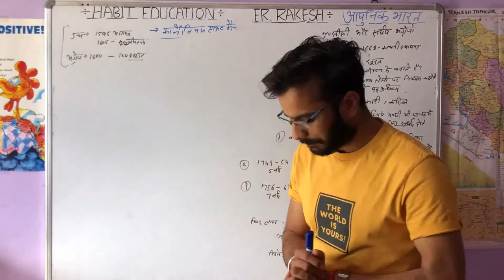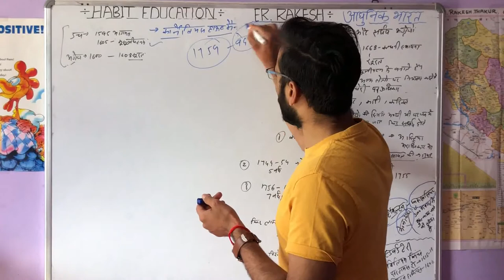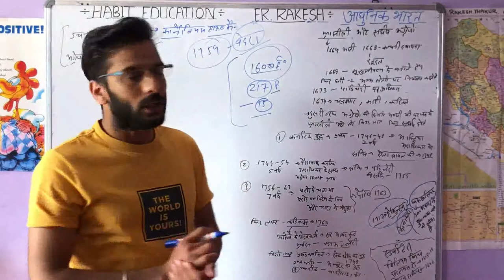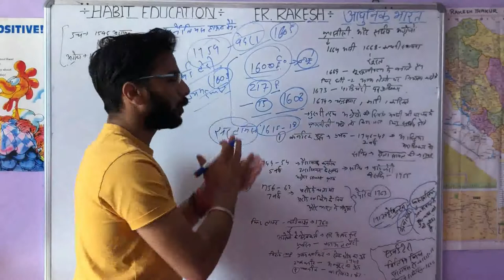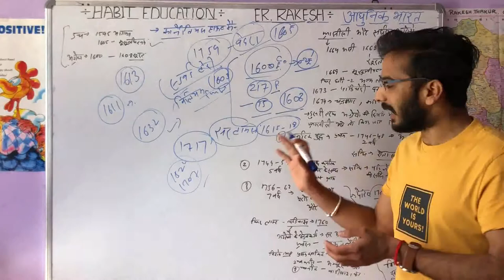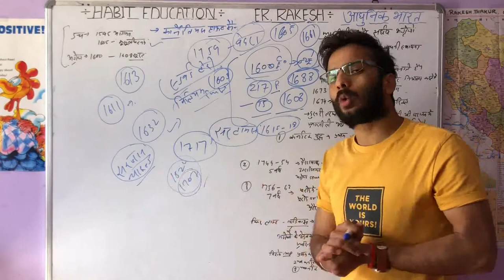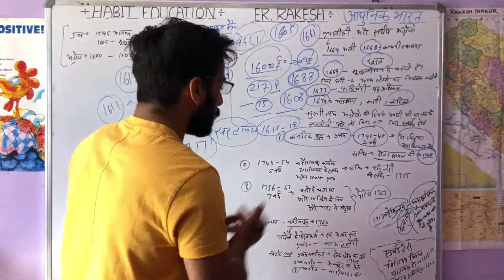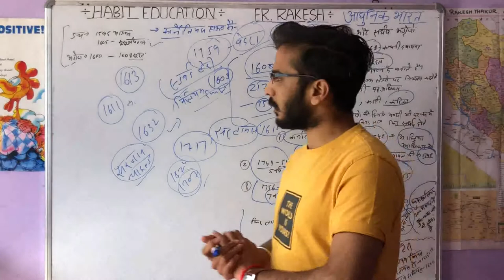MODERN HISTORY PART-2 BY ER RAKESH THAKUR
HELLOW